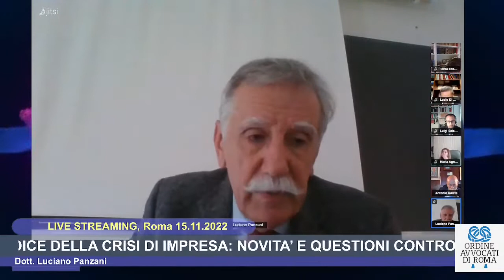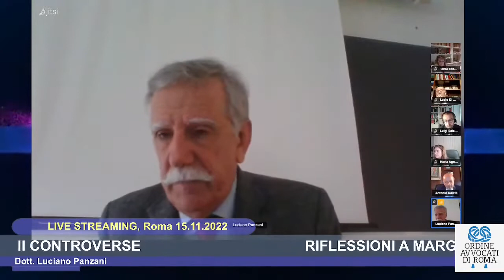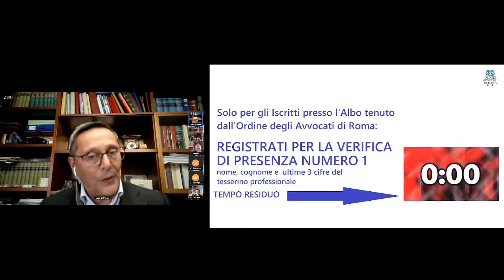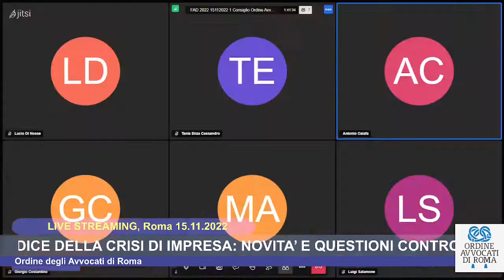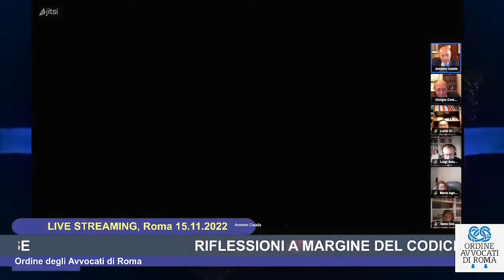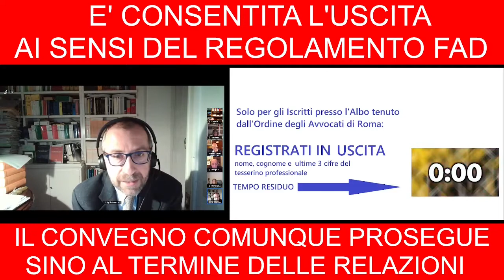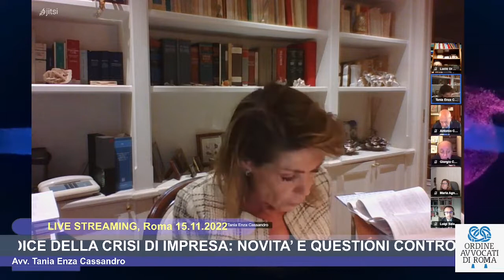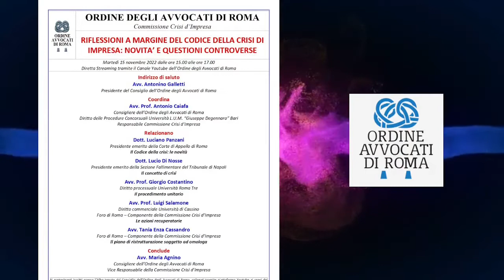RIFLESSIONI A MARGINE DEL CODICE DELLA CRISI DI IMPRESA: NOVITA’ E QUESTIONI CONTROVERSE - 15.11.22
Locandina Dipartimento Comunicazione, Cons. Avv. Andrea PONTECORVO